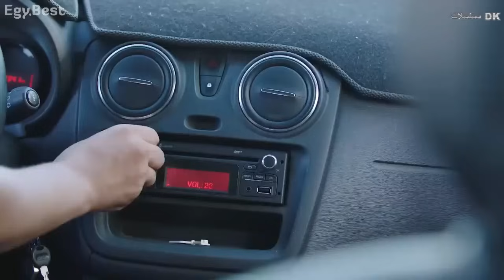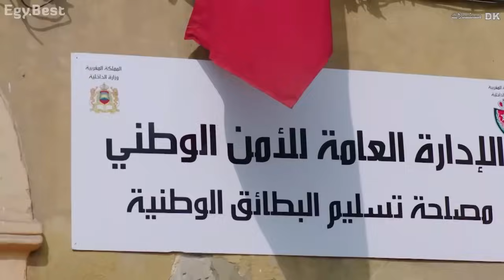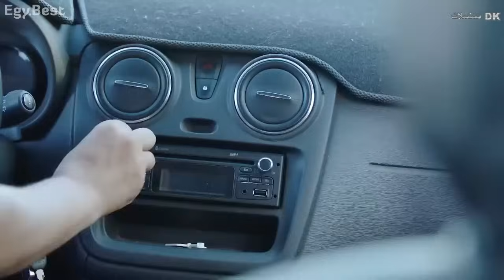مسلسل دابا تزيان الحلقة 1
بعد أن قضى 40 عامًا خارج البلاد، يعود علال، البالغ من العمر سبعين عامًا، إلى المغرب، ليطلب السماح من زوجته وابنه بعد أن هجرهم لسنوات طويلة، وهي مهمة أصعب مما توقع. حيث جعلته زوجته عاملًا لديها لمعاقبته على هجرانهم